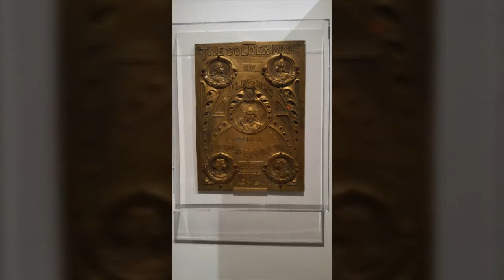Memorial Day Weekend 2016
Road trip to St Louis!! 😁😄